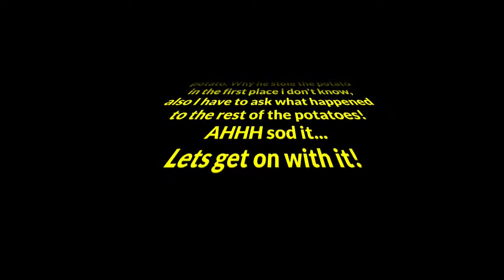The Lost Potato - Chapter 2 | Part 1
The epic adventure continues for the last potato on earth...